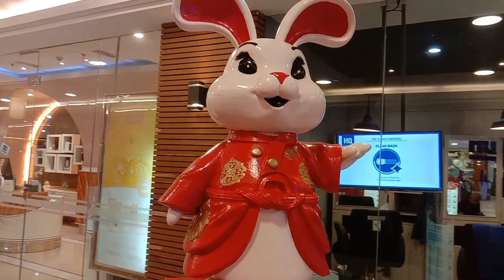nag hahanap ako ng drone animals tuluy ang Nakita ko🥴🥴🥴✌️